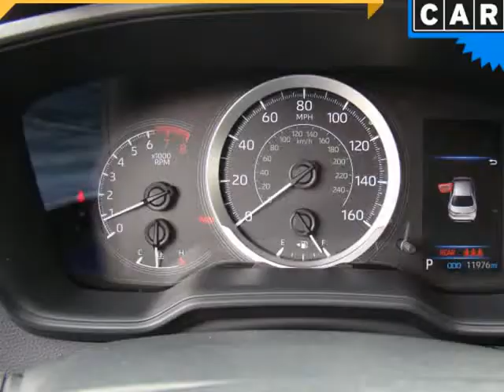2020 Toyota Corolla LE CVT (Columbus, Ohio)